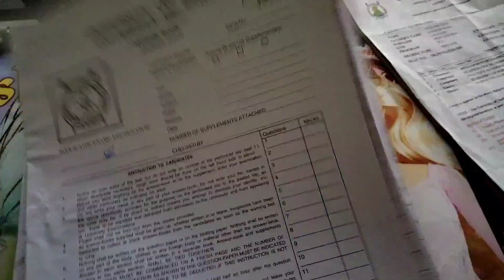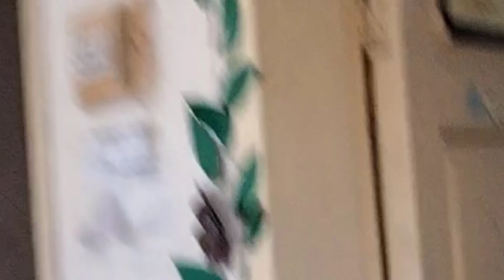Last Day Of College Life | College Ka Aakhri Din | Pari College Vlog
Assalamulailum guys
Hello guys

Today I bought new vlog for you guys
it's a college vlog I will enjoy this vlog n share your own college life with me